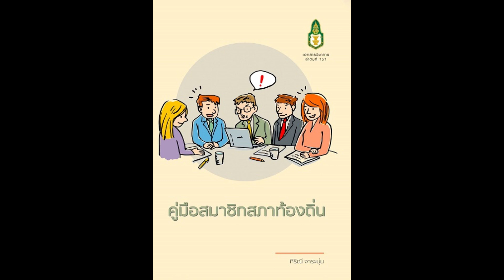EP 17: คู่มือสมาชิกสภาท้องถิ่น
📖KPI D-Tell หนังสือน่าอ่าน📖
📚EP 17: คู่มือสมาชิกสภาท้องถิ่น I  กิริณี  จาระนุ่น

🌐Link ห้องสมุดสถาบันพระปกเกล้า